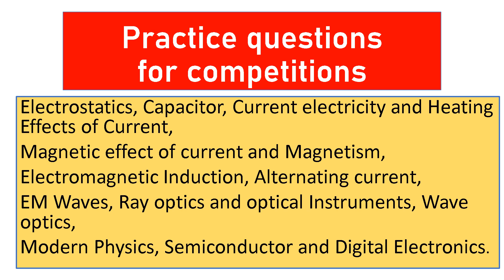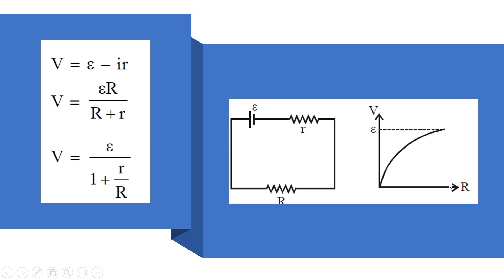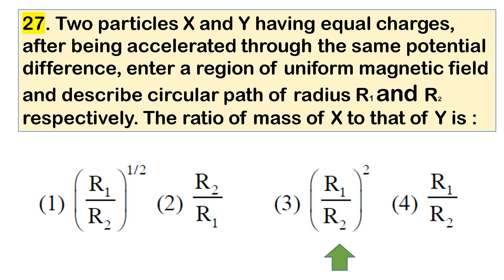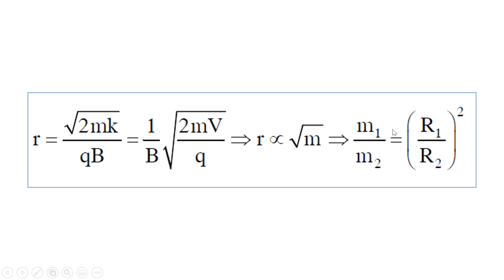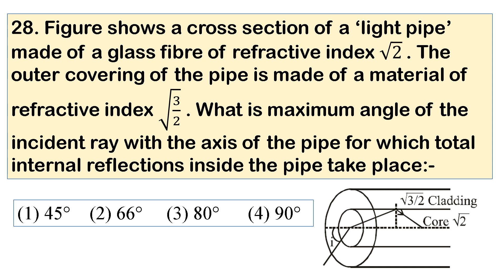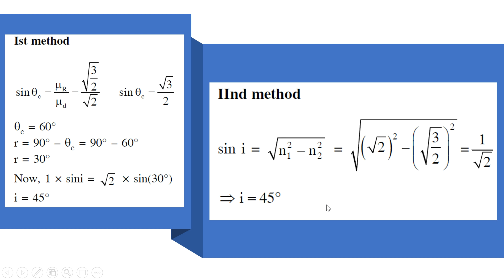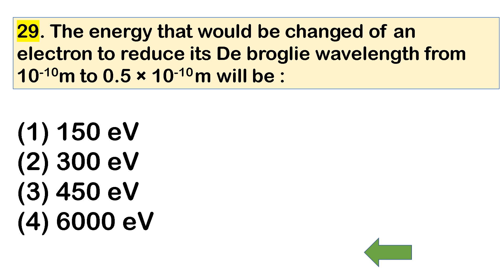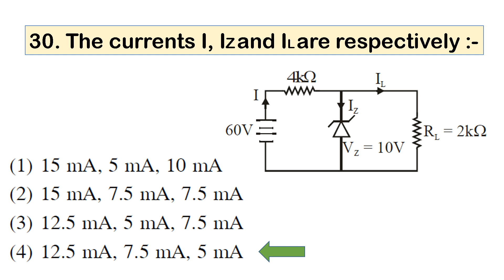Objective questions for competitions in physics [Pt 6]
useful content for competitions